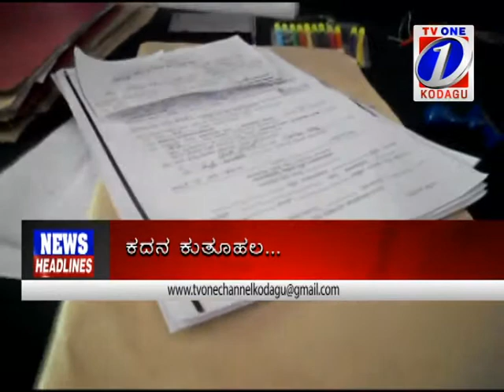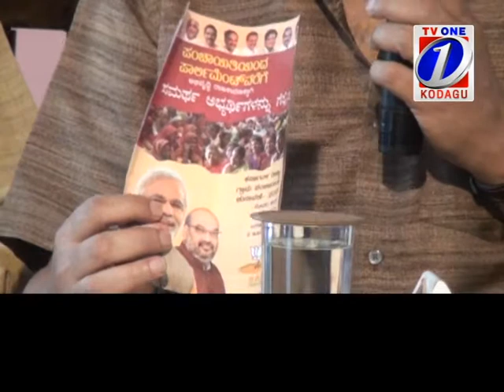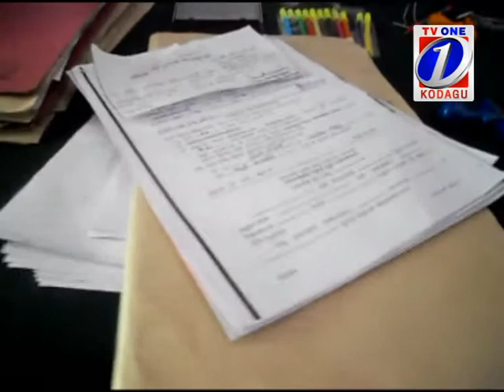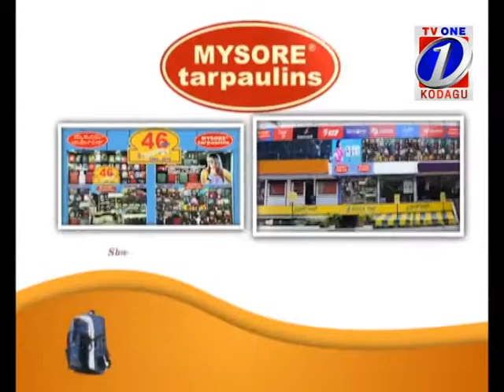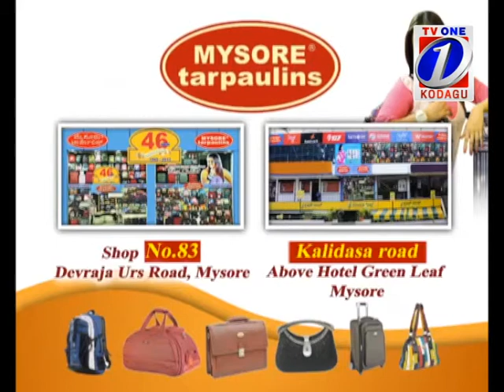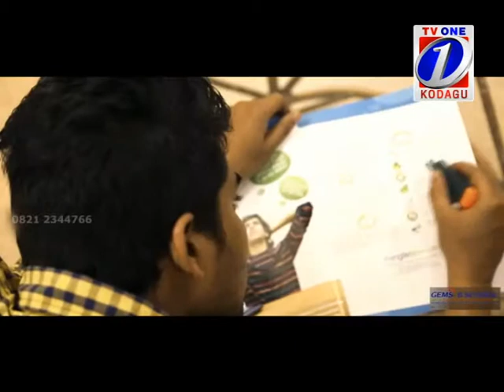news 23 05 2015